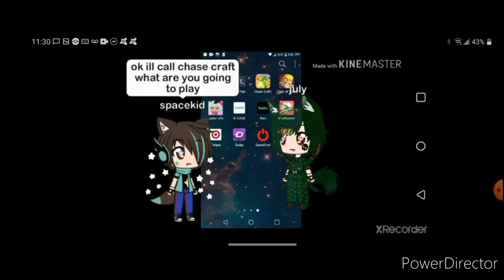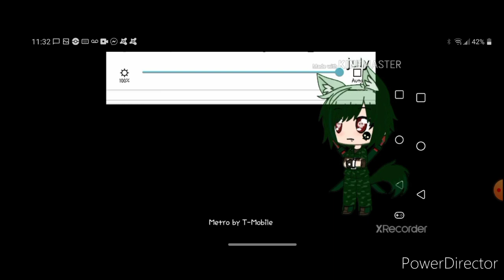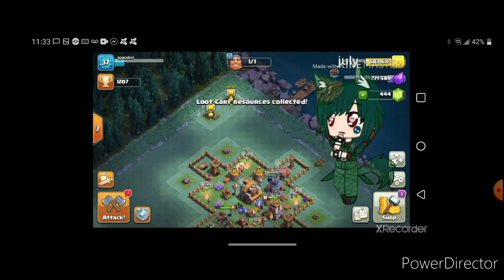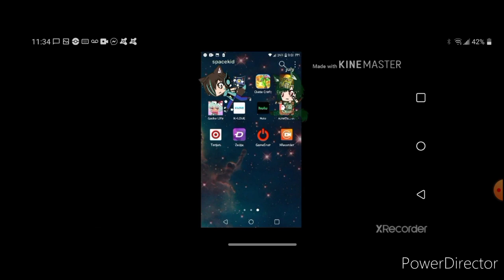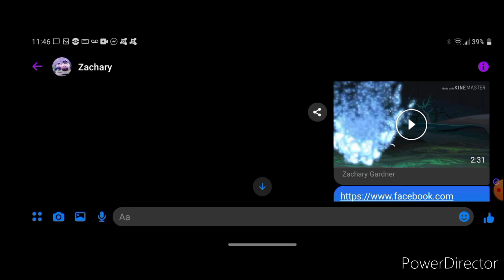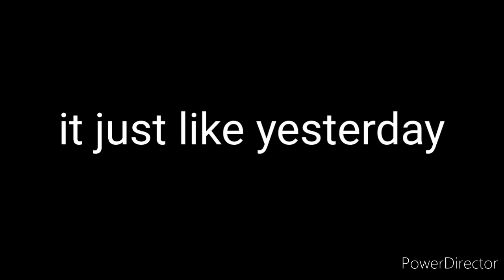cropted memory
all my old video before youtube